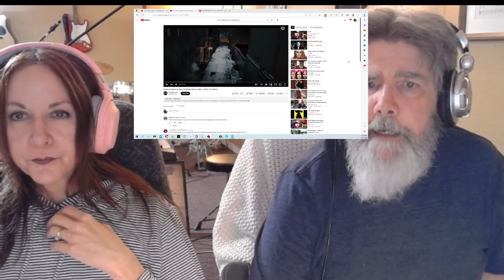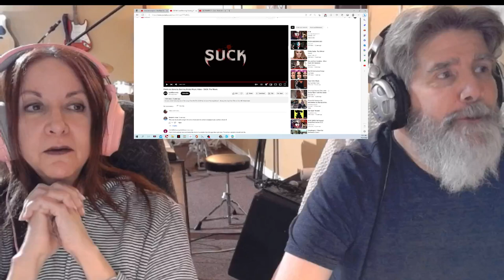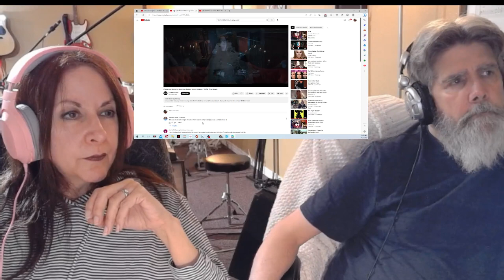Flesh and Bone by Burning Brides Music Video SUCK The Movie